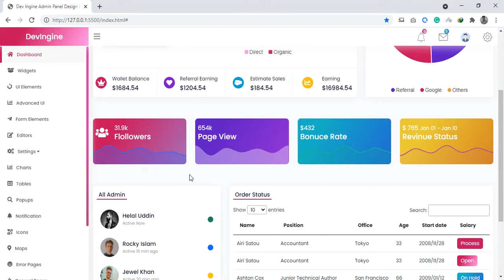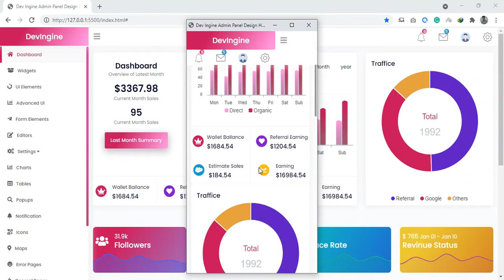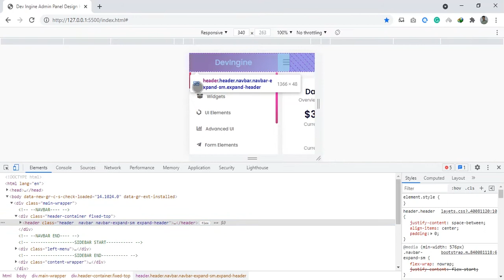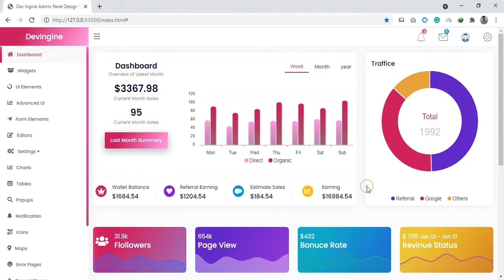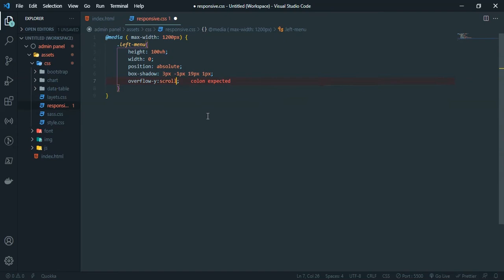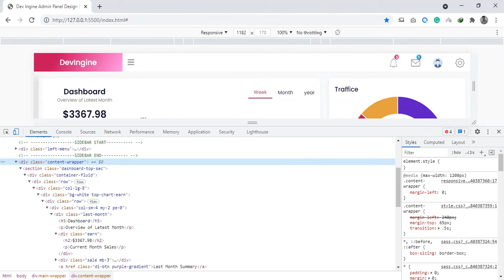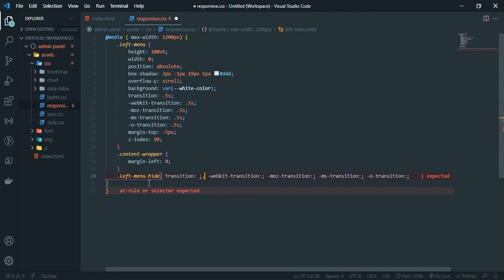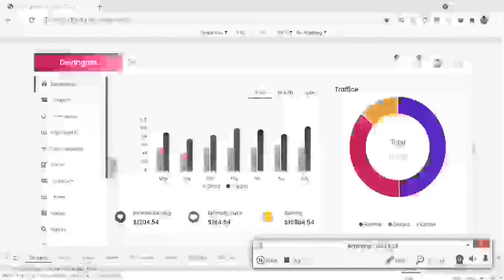27 Admin Template designing | sidebar menu responsive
In this playlist we gonna learn how to make a beautiful admin panel with html css and bootstrap 5. This admin panel are fully responsive and mobile friendly you can make any kind of admin panel after complete this playlist.this admin panel design are mainly build for learning purpose nothing else.so guys i hope your frontend development journey will start from here. and subscribe my youtube chanel and also join our group learnhunter.

How to design a beautifull admin template by html css boottstrap.
Admin Template designing.
Web designing project create.
Beautiful admin panel.
admin panel making by html css.
bootstrap5 project.
bootstrap5 admin panel.
bootstrap admin panel.
How to make an admin panel step by step.
Admin panel for themeforest.
Themeforest Admin Template.

What should you make into this admin panel
ui elements
Advanced UI
Form Elements
Text Editor
Advanced Chart
Error Page
General Pages
login and registration pages
And many more so i hope you enjoy this palylist.